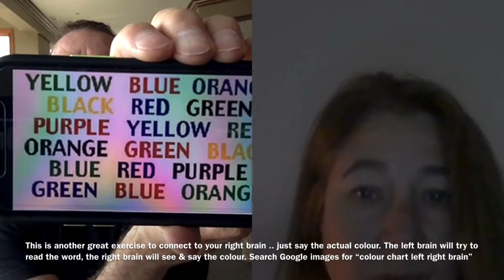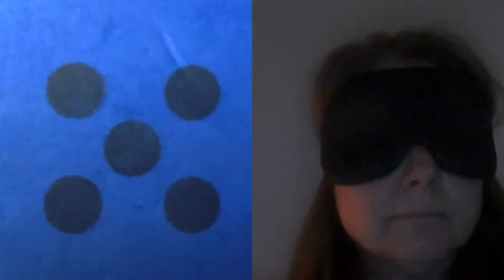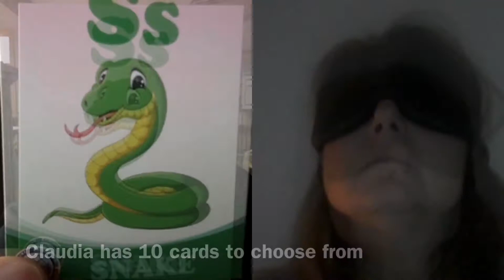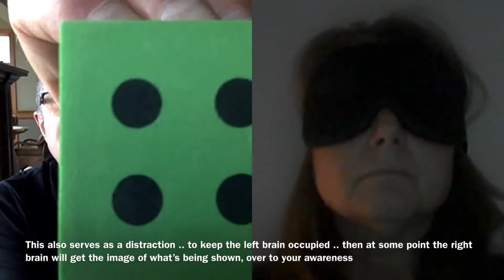197. Reconnecting With The Mindsight Ability We've All Had Since Birth - Claudia Practises - Day 23